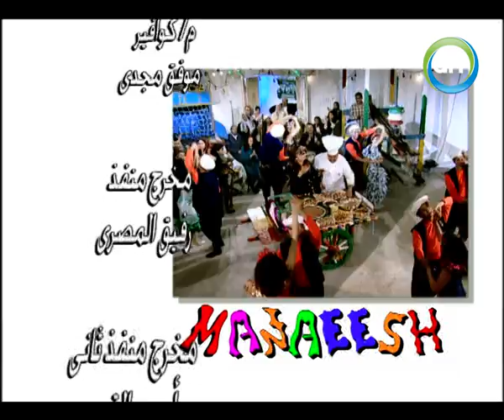حجاج عبد العظيم | مناقيش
حجاج_عبد_العظيم ضيف نشوى مصطفى في برنامج مناقيش يا ترى هيطبخ لينا إيه؟

كان الهدف من تدشين راديو و تليفزيون العرب (ART)  عام 1993 هو انتاج و اتاحة محتوي عربي متميز و راقي لملايين الناطقين باللغة العربية علي مستوي العالم .. و في أقل من ثماني سنوات اصبح لراديو و تليفزيون العرب الريادة في الشرق الأوسط، الي جانب إثبات وجودها في شتي بقاع العالم مثل الأميركتين ، أوروبا ، افريقيا و استراليا.

تحرص شبكة راديو و تليفزيون العرب علي ان يكون انتاجها ذو طبيعة خاصة متباينة ،تغطي  مجالات شتي سواء درامية -  ترفيهية - اجتماعيه - مرأة - أطفال ... الخ.  كذلك تقوم الشبكة بتوفير الخدمة لمشاهديها في المنازل من خلال عدة أنظمة كال DTH - أنظمة الكابلات - DBS - أنظمة التوزيع متعددة الوصول MMDS ، كما تتواجد في الفنادق العالمية الكبرى.